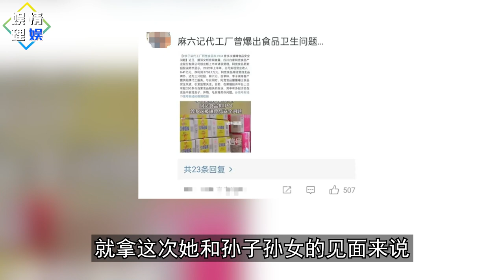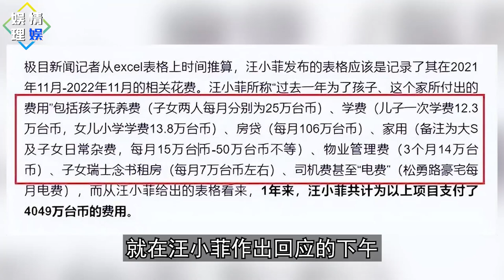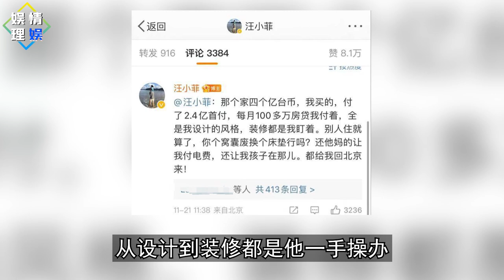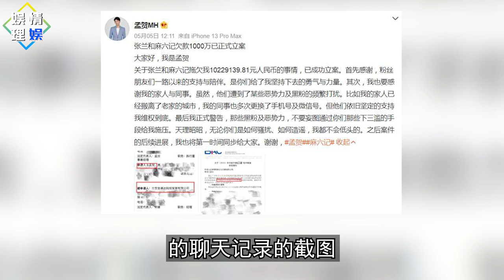老臉都不要了?！張蘭徹底瘋狂把親孫子當工具人大秀直播間！汪小菲徹底崩潰悔不當初！【娛情娛理】